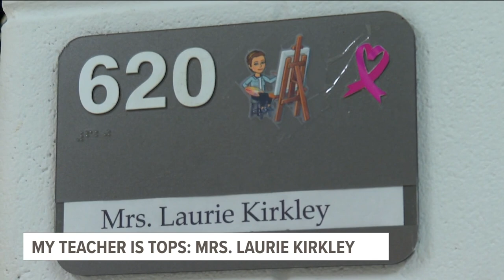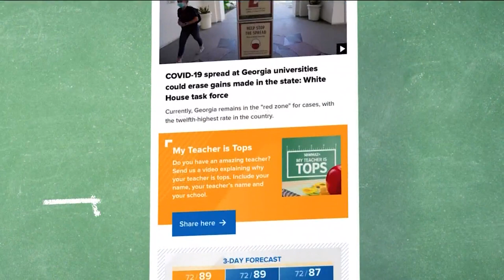My Teacher is Tops is Mrs. Laurie Kirkley at Dodge County High School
My Teacher Tops is back again for another week, this time taking a trip to Dodge County High School. We wanted to recognize their art teacher, Mrs. Laurie Kirkley.

13WMAZ News is the #1 station for news and weather in the Central Georgia area, serving people in Dublin, Macon, Milledgeville and Warner Robins.